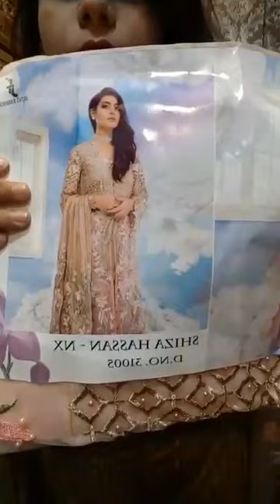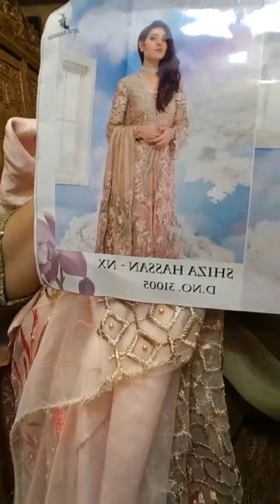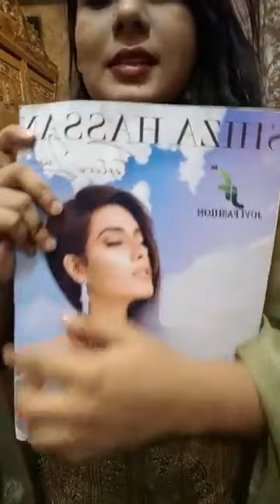Shiza Hassan Catalogue Dress | New Indian Catalouge Dress | Party Wear | Ladies Fashion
Hello everyone.
Ladies Fashion is all about collection of latest fashion trends. Here is all collection Ladies Fashion clothes.

Ladies Fashion mainly work is about show latest fashion design.we don't sell any product and clothes.here is all videos just  informatin about latest fashion for all ladies and girls.